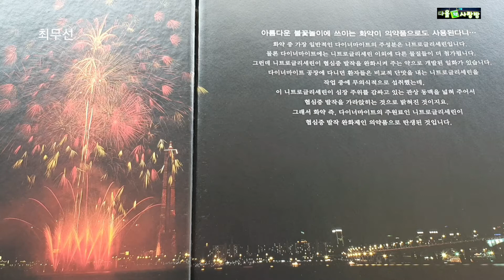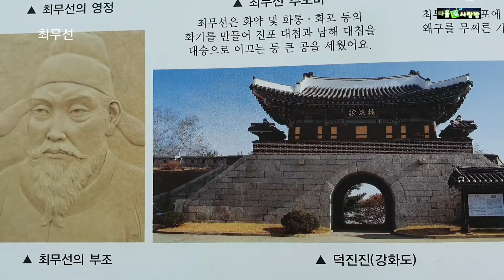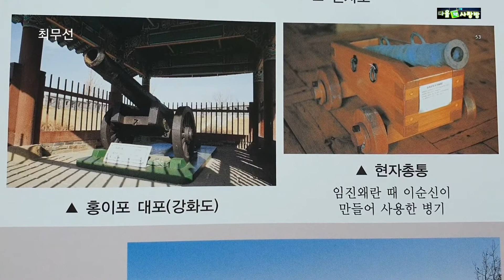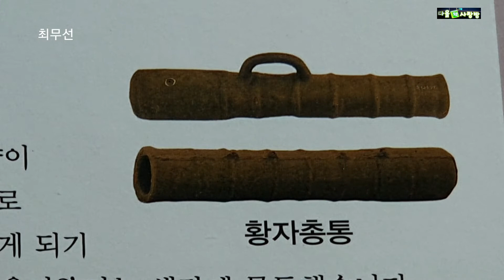[위인인물]최무선/ 우리나라 최초 화포 발명가